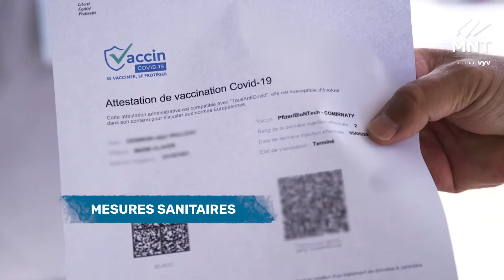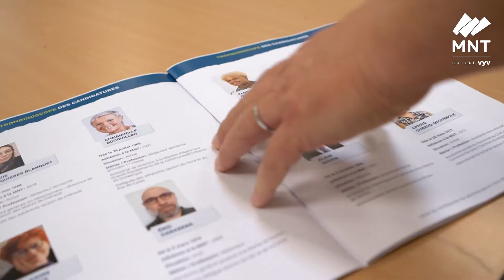AGMNT2021 Assemblée générale 2021 de la MNT : le résumé des 2 jours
Les 9 et 10 juillet 2021, l'assemblée générale de la MNT a rassemblé 300 délégués, représentant les adhérents de la mutuelle pour prendre les décisions essentielles pour l'avenir. L'occasion également de rendre un hommage à Alain Gianazza, président pendant 8 ans, qui a quitté ses fonctions.